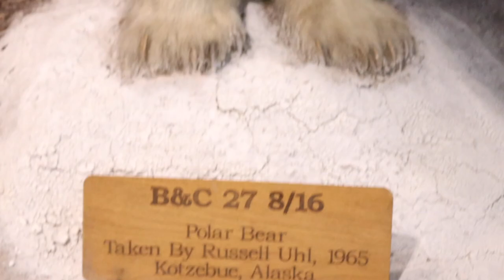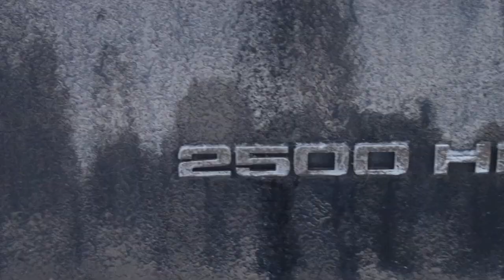ICE FISHING Pike in a Snowstorm (Maine)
For our first ice trip of the year Tyler took us up to Maine for some Pike fishing in a white out blizzard! Tons of fun catching a few fish and rippin the snowmobile!